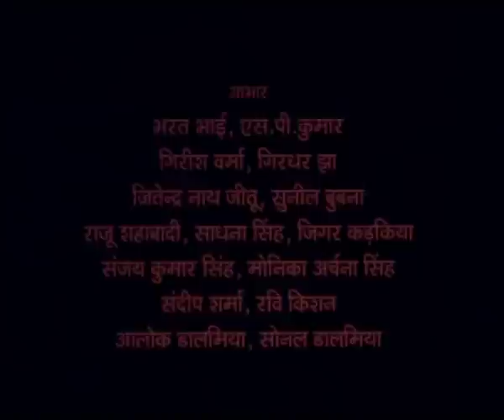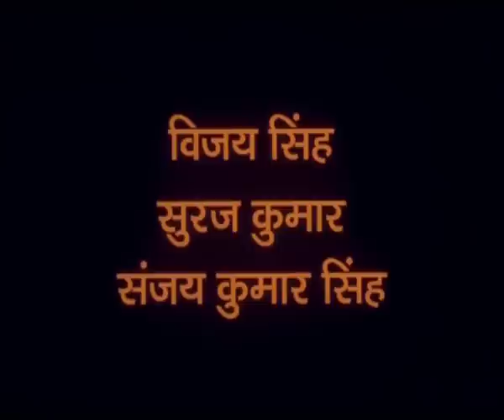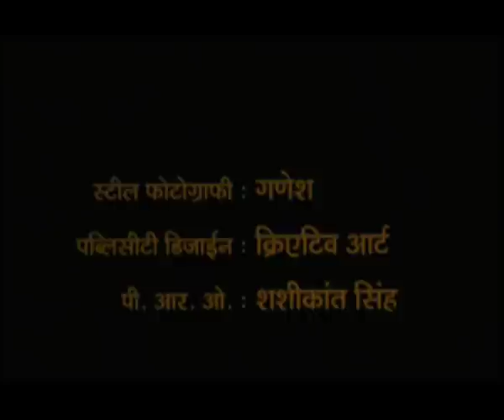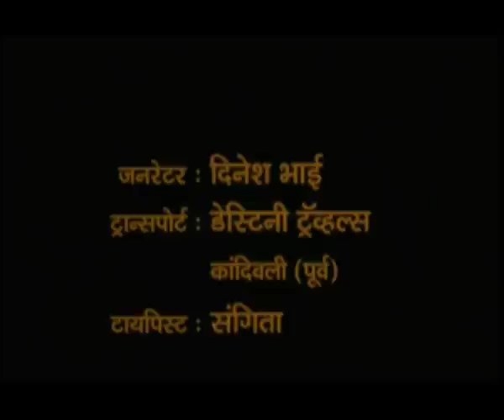FIRANGI DULHANIYA (फिरंगी दुल्हनिया) | Latest Bhojpuri Full Movie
Welcome to HamaarBhojpuri! Watch the latest Bhojpuri hit movie Firangi Dulhaniya, packed with action, drama, and unforgettable moments. This brand new Bhojpuri film is the perfect blend of entertainment and emotion, showcasing the best of Bhojpuri cinema.

Synopsis: A student from Patna, went to study in Russia, fell in love with a Russian, married her and brought her back to India. Now, she tries to adapt to an alien culture.

Watch this Bhojpuri movie in HD and experience the magic of bhojpuri storytelling like never before.

Movie : FIRANGI DULHANIYA
Star cast : TANYA, SIRAJ MUSTAFA KHAN, SURENDRA PAL, MANOJ, VINDU, MENAKA
Singer : AJAY, UDIT NARAYAN, SHREYA GHOSHAL, UDIT NARAYAN, KALPANA, GEETANJALI, SHALINI
Music Director : SATISH, AJAY
Lyricist : RAJESH MISHRA, JITENDRA YADAV, O.P. AGRAWAL, PHANINDRA, JYOTSANA VIRENDRA